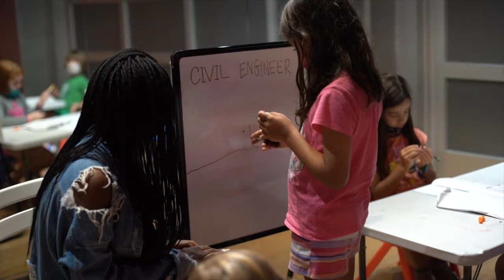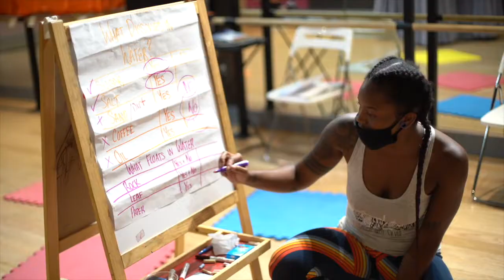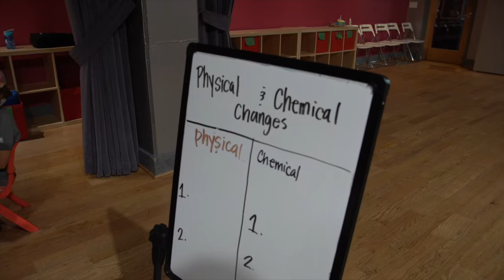Salsa With Silvia Summer Camp 2020 Session 3 Recital And Session Recap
The Summer of 2020 has been a little different but we still manage to have a ton of fun: dancing, arts and crafts, Spanish, learning and more. Here is a really great recap of our recital and these two weeks of camp.
We are here for parents, we provide a great bridge to school by engaging the children in learning activities so they can be ready for school.
In the Fall of 2020 we are providing a back to school camp where we will be assisting kids with their virtual school sessions and homework.